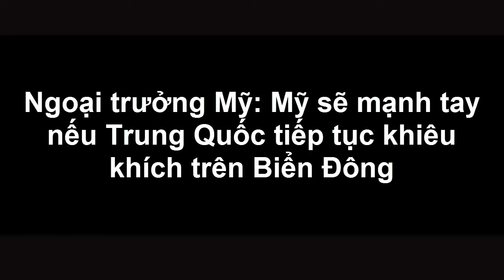Tin Quân Sự Biển Đông Mới Nhất – Mỹ Sẽ Mạnh Tay Nếu Trung Quốc Tiếp Tục Khiêu Khích Trên Biển Đông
Hãng tin Kyodo dẫn nguồn tin ngoại giao hôm qua cho biết, tại Đối thoại Kinh tế và chiến lược Mỹ-Trung diễn ra từ ngày 5-7/6 vừa qua tại Bắc Kinh, Ngoại trưởng Mỹ John Kerry đã tuyên bố, nếu Trung Quốc đơn phương lập vùng nhận diện phòng không (ADIZ) ở các vùng biển tranh chấp trên Biển Đông, Mỹ “sẽ buộc phải hành động”.

(❤‿❤) KẾT NỐI